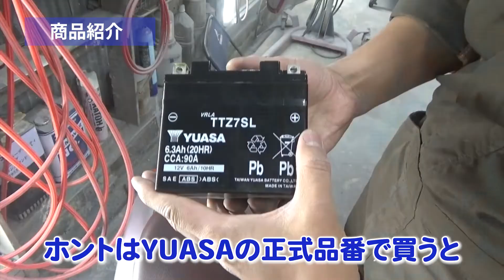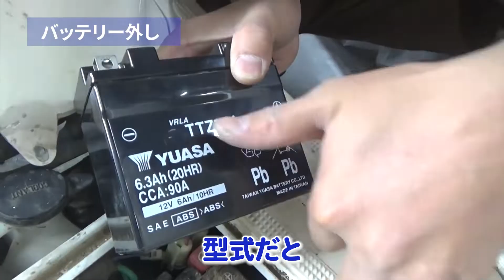【HONDAジョルノ】②バッテリー交換を丁寧に解説します[HONDA Giorno] I will explain the battery replacement carefully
これは難易度かなり低いので、初心者の方でも積極的にトライしてみてください！

今回、動画編集して頂いたのはYOUSUKEさんです。

このチャンネルは「自動車整備業界をぶっ壊す！」の精神で配信しています！

整備士シゲノブの公式SNS

☆存在感UP!!!【TOYOTA アルファード/ヴェルファイア等】LEDリフレクター取付けマニュアル　徹底解説 LED
☆【ハーレーダビッドソン】ハンドルスイッチハーネスのハンドルバー中通し

使用機材
カメラ：SONYハンディカムHDR-CX480、iPhone11/64G
マイク：同上
PC：2020MacBook Pro/SSD2TB
編集ソフト：Final Cut Pro X、Photoshop

＊このチャンネルはCHデジタルデザイン代表ヨッシーが管理しております